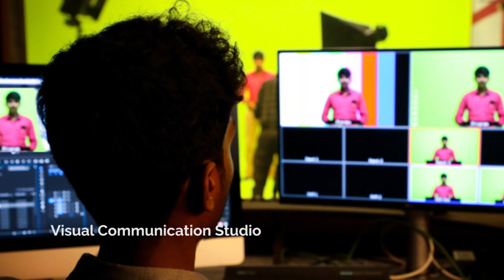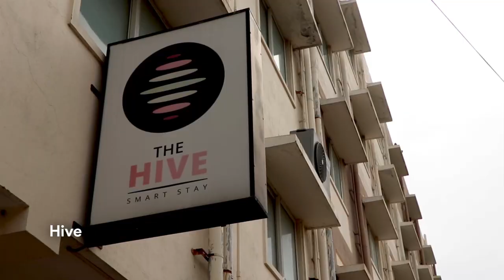Kumaraguru College of Liberal Arts and Science, Coimbatore - Campus Tour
Visit the beautiful KCLAS Campus Virtually with Us. KCLAS is inside a magnificent campus of 150 Acres. The magnificence of the campus is greatly felt with the raising of infrastructure for attaining academic excellence, availability of general facilities and with four signature constructions such as Ramanandha Adigalar Auditorium, Jothi Nilayam, Gnana Sabai and Temple.